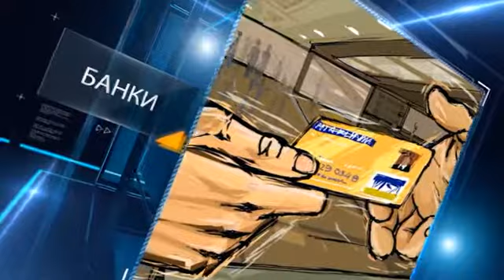Названы особенности игры для мальчиков «Watch Dogs»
Известно, что на сегодняшний день индустрия компьютерных игр находится на вершине своего развития, что постоянно привлекает новых геймеров и инвесторов, которые хотят увеличить свой капитал. Только за прошлый год общая прибыль с компьютерных игр составила порядка 78 миллиардов долларов, а за три месяца текущего уже достигла отметки в 30 миллиардов долларов США.